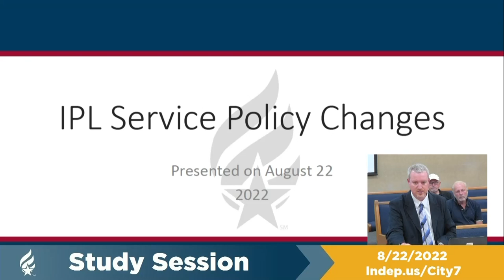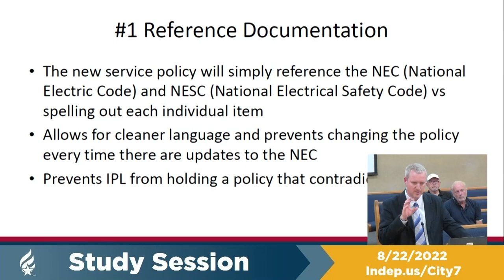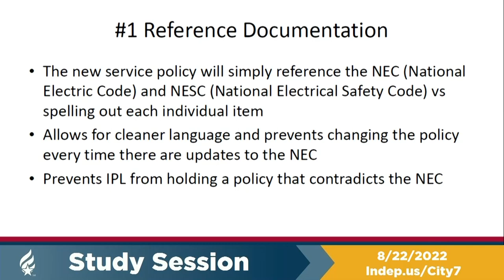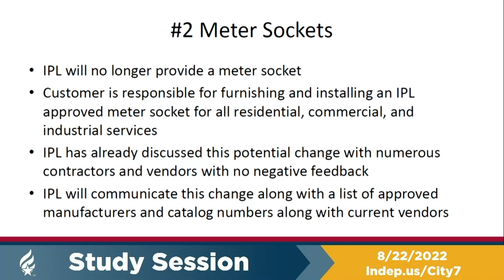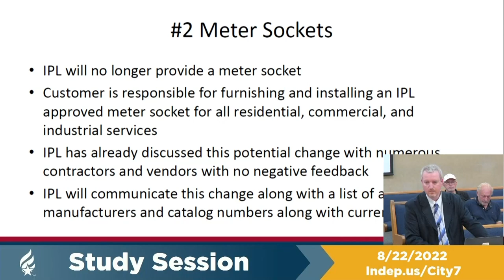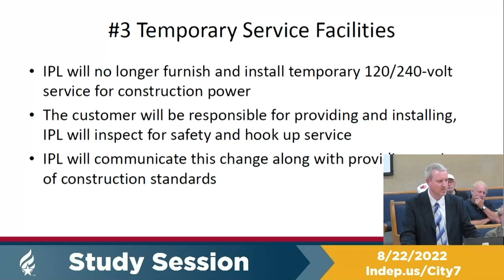Study Session 8/22/2022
This upload supersedes the broken live stream from the meeting on this evening.